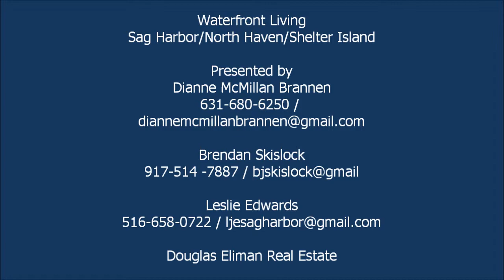Waterfront Living on Sag Harbor Bay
Welcome to Paradise! Join the maritime fun available to those that explore the East End of Long Island in Sag Harbor Bay.